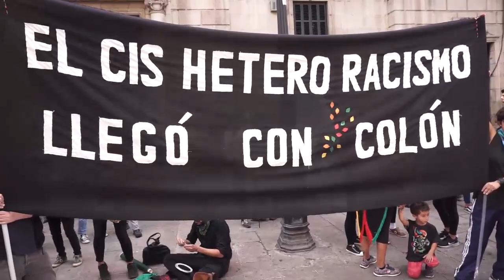Manifestació Anticolonial 12 octubre 2019 a Barcelona [Contrainfos]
Barcelona,12 octubre 2019.- Manifestació anticolonial contra la Hispanitat i el colonialisme. !2 d'octubre Res a Celebrar. Resistència anticolonial.